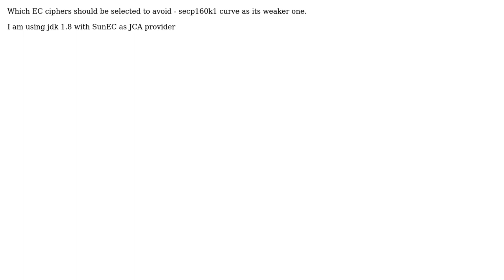Restrict Eliptic curve in sun JSSE (JDK 1.8)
With thanks & praise to God, and with thanks to the many people who have made this project possible! You are responsible for your own actions.